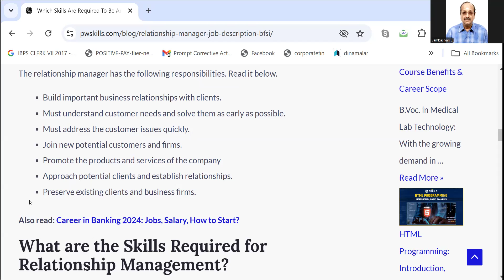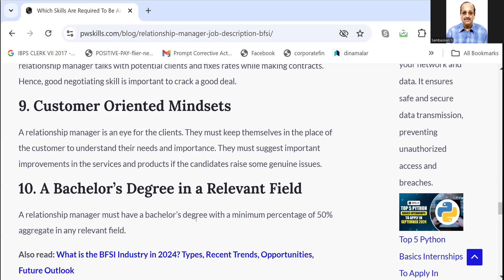SBI RELATIONSHIP MANAGER -ROLE AND RESPONSIBILITIES, SKILLS NEEDED WAPP 9003037557